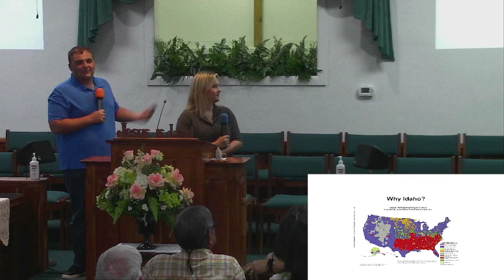Mission Trip Report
PM Worship

Pastor: Bill Lawhon

Have questions? Post them in the comments section.

Or search Facebook for Bill Lawhon